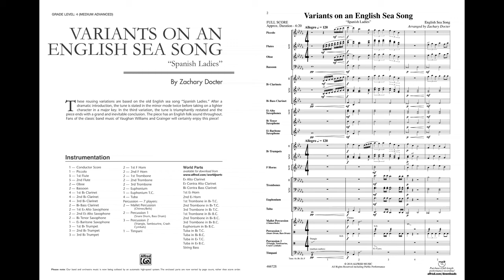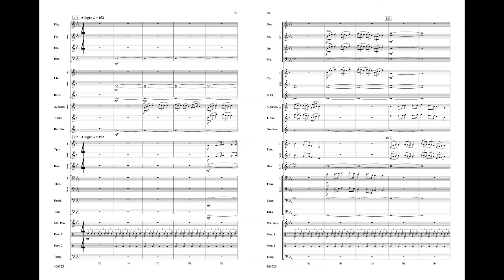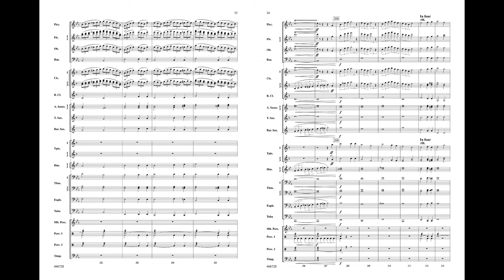Variants on an English Sea Song, by Zachary Docter – Score & Sound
Variants on an English Sea Song
"Spanish Ladies"
By Zachary Docter
Item: 00-46672
Series: Alfred Concert Band
Format: Conductor Score & Parts
Level: 4
These rousing variations are based on the old English sea song "Spanish Ladies." The piece has an English folk sound throughout. Fans of the classic band music of Vaughan Williams and Grainger will certainly enjoy this piece!